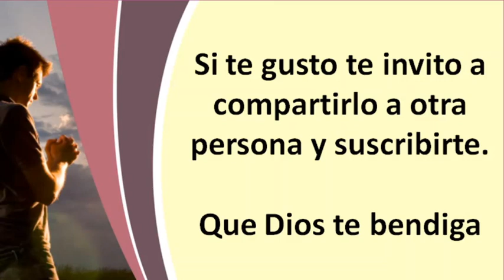El Poder Transformador de la Gratitud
Iglesia Cristiana Evangélica Bautista.
Pastor Luis Bertello

Face: Cristianismo Bíblico Para Todos